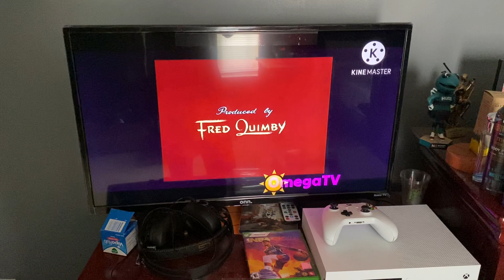The Cat Concerto (1947) intro on OmegaTV